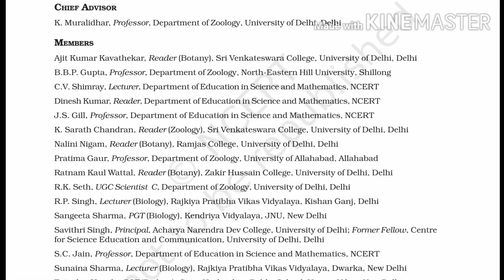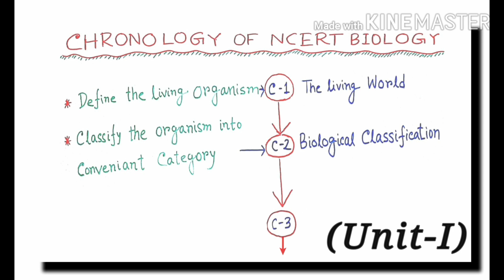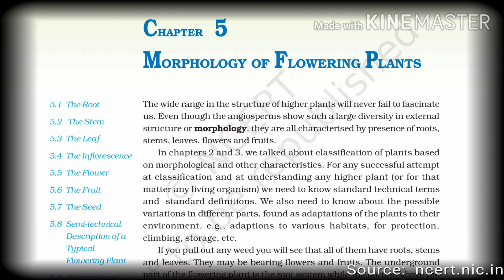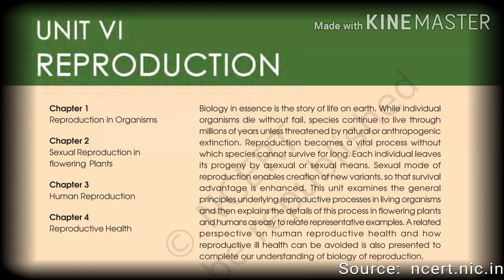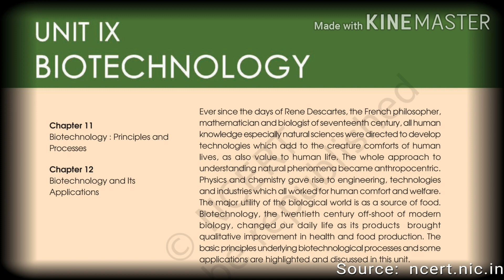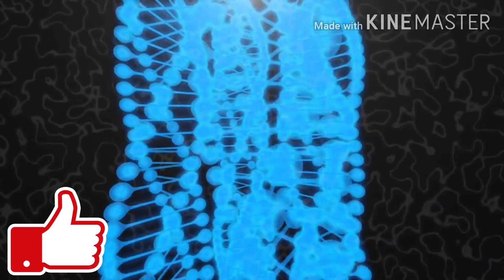NCERT Biology Chapters Chronology🔥 (in Bengali) || Feel the Biology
In this video I have discussed the Concept behind the order of Chapters in the Contents of NCERT BIOLOGY books. It's not any kind of Bookish data, the narration is completely based on thought of basic Biological Concept.

©️Feel The Biology